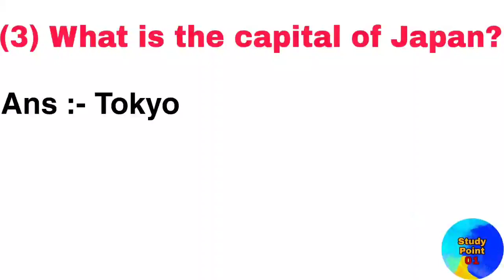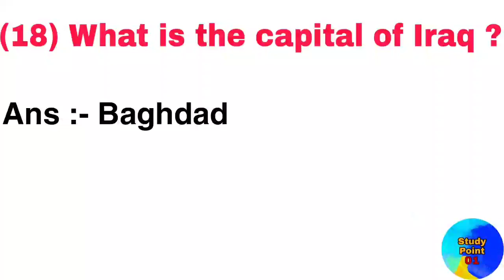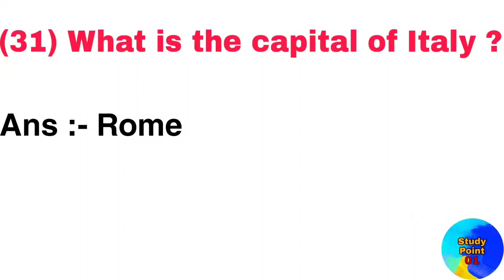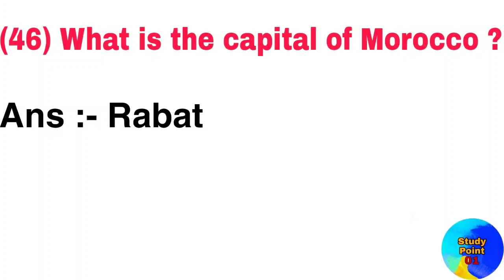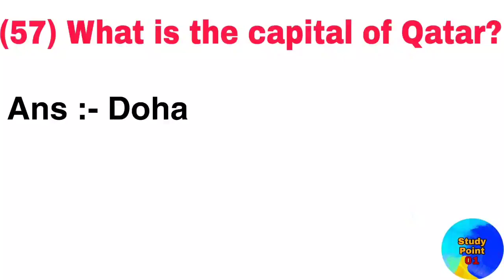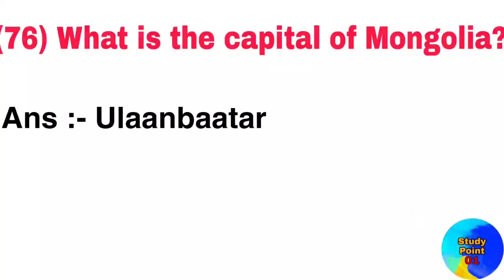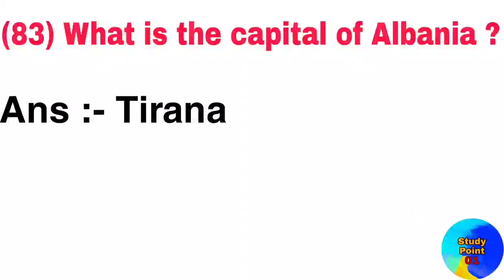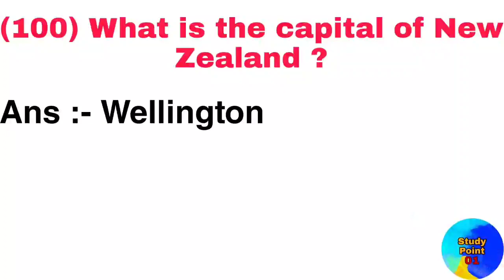Country and their capitals | Top 100 Country names and their capitals | Country and capital of world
10 country name and their capitals
country of asia and their capitals
country of africa and their capitals
country and capitals quiz
spanish countries and their capitals
world country and their capitals
195 countries and their capitals
100 countries and their capitals
10 countries and their capitals
30 countries and their capitals
50 countries and their capitals
7 continents countries and their capitals
jkssb je
jkssb je civil
jkssb faa
jkssb faa exam date
jkssb si
jkssb books
jkssb blood relation
jkssb biology
jkssb computer
gsssb deputy inspector fisheries syllabus
jkssb exam
jkssb english
jkssb gk
jkssb health
jkssb history
jkssb history of india
jkssb interview